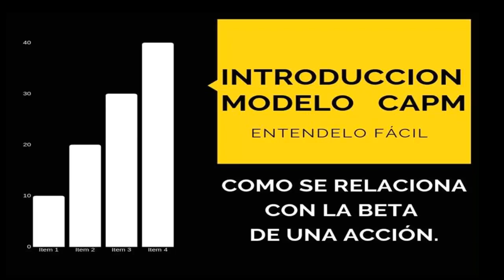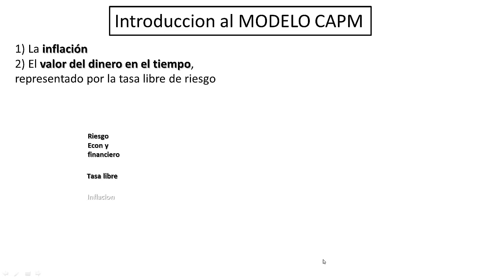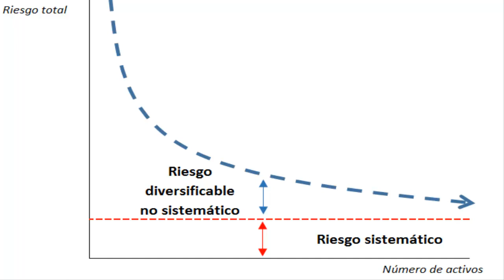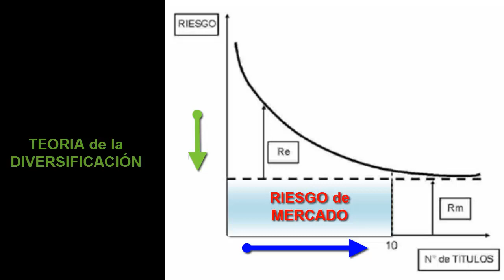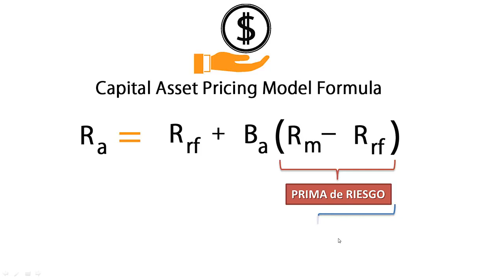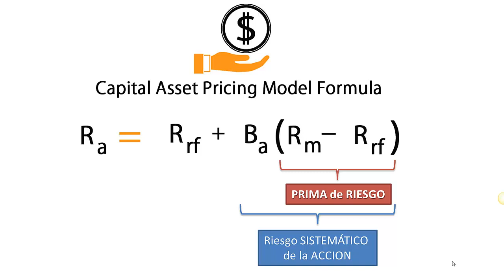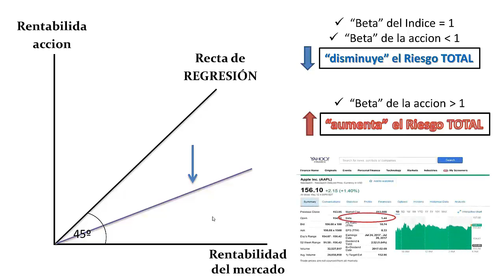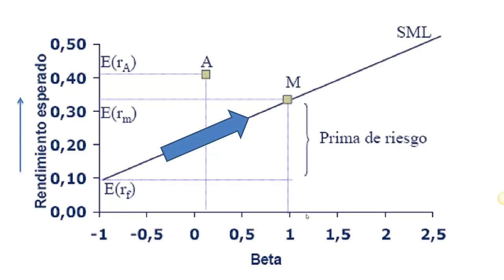Modelo CAPM sirve para predecir el comportamiento de una Acción?